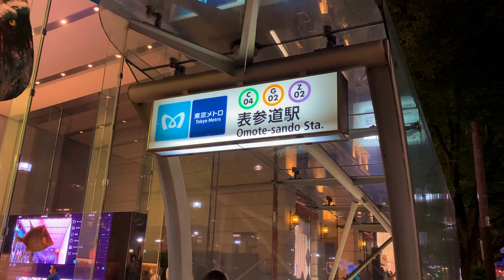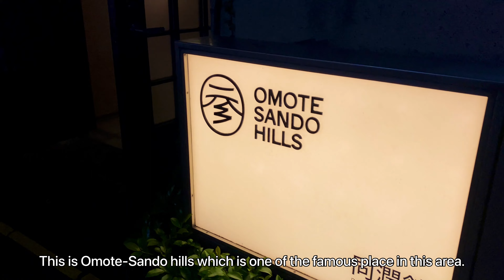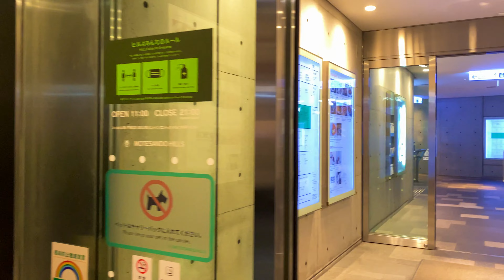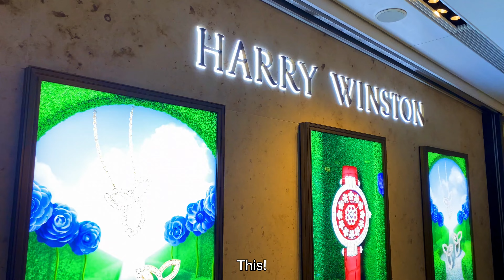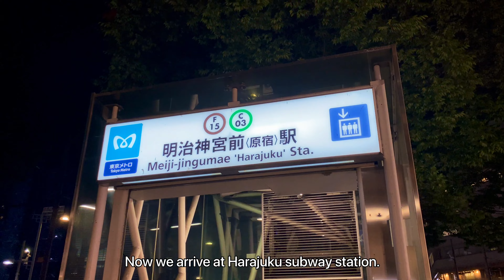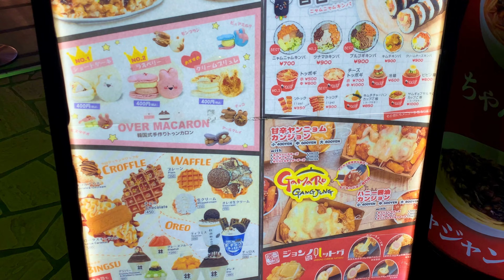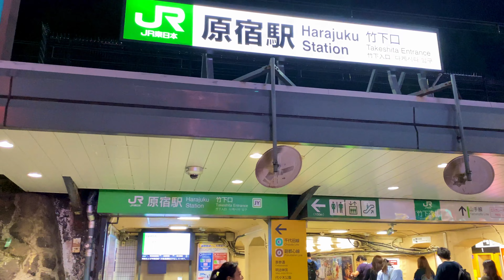【4K】Harajuku walk, Tokyo, Japan/ Night-walk in OmoteSando→Takeshita Street→Harajuku Vol.5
Thank you for the watching my video.
In my channel, I introduce Tokyo city, Tokyo life and events.

Tokyo is one of the biggest, beautiful, sophisticated city in the world.

In this video, I walked from Omote-sando station to Harajuku Station followed Takeshita Street. Usually this area is crowded in weekends, but it is not so much people in weekday night.